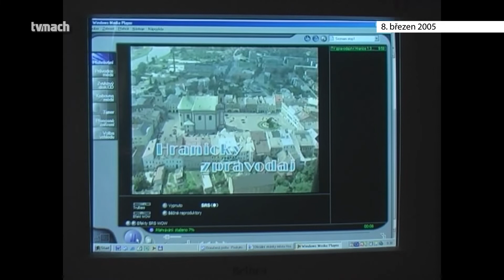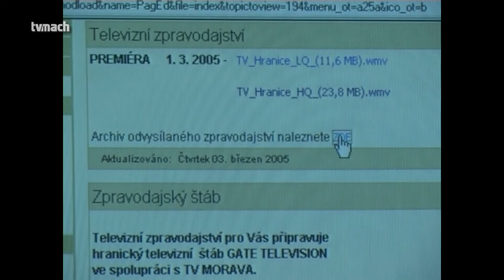Hranické televizní zpravodajství 14. března 2022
Pomoc válečným uprchlíkům z Ukrajiny * Zastupitelstvo města schválilo granty a příspěvky pro letošní rok * Upozornění pro nominace v anketě Sportovec roku * Hranické televizní zpravodajství 17 let prostřednictvím internetu * Oslavy MDŽ v hranických kasárnách * Pozvánka na výstavu A. Vojtka a I. Titora * Jarní koncert ZUŠ Hranice * Tomík na cestách - tentokrát do Afriky